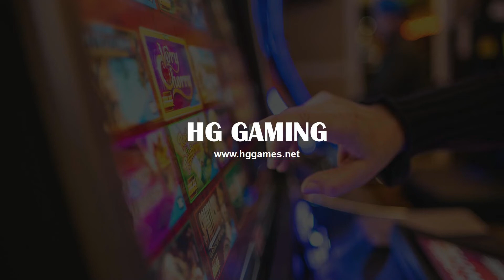Newest Fusion 5 Casino Slot Game Board,Fusion 5 Touch Screen Slot Main Board,Slot Game Kit For Sale